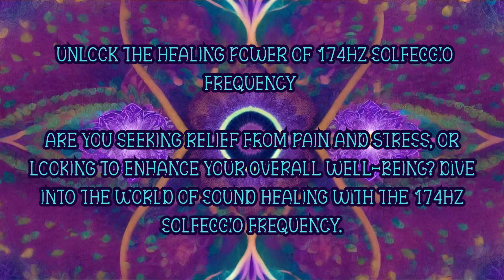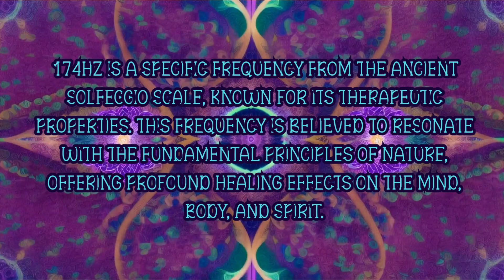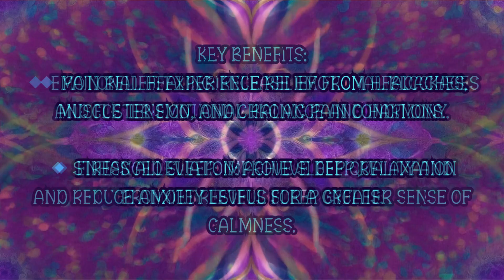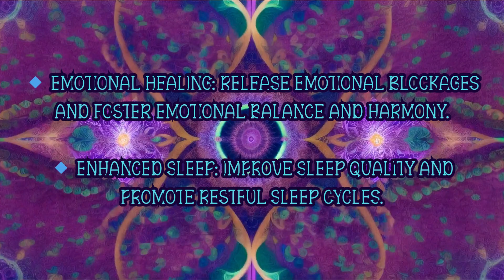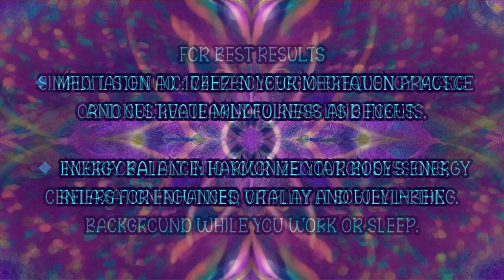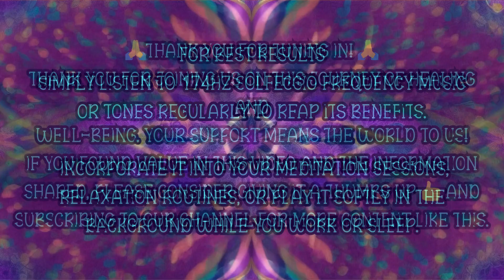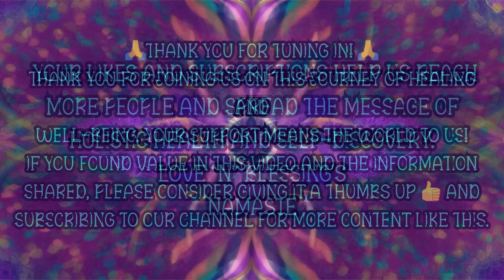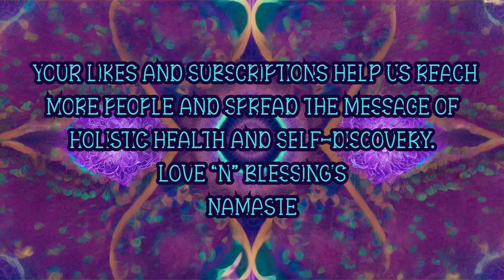Powerful healing meditation 174Hz Solfeggio Healing Frequency for Pain Relief & Alleviate Stress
This is the 174Hz Solfeggio Healing frequency and meditation music for healing.

HERE IS THE KNOWN BENEFITS OF THE 174HZ SOLFEGGIO,

Pain Relief: Some believe that listening to 174Hz frequency can help alleviate physical pain, including headaches, muscle tension, and chronic pain conditions. It's thought to work by promoting relaxation and reducing tension in the body.

Stress Reduction: Listening to this frequency may induce a state of deep relaxation, helping to reduce stress and anxiety levels. This can lead to improved overall well-being and a greater sense of calmness.

Emotional Healing: It's suggested that exposure to 174Hz frequency can assist in releasing emotional blockages and promoting emotional healing. This can help individuals process and release negative emotions, leading to a greater sense of emotional balance and harmony.

Promotes Deep Sleep: Some proponents claim that listening to this frequency before bedtime can aid in promoting deep and restful sleep. By inducing a state of relaxation, it may help individuals fall asleep more easily and experience more rejuvenating sleep cycles.

Enhances Meditation: Incorporating the 174Hz frequency into meditation practices is believed to deepen the meditative experience by promoting a sense of inner peace and tranquility. It can help individuals achieve a greater sense of mindfulness and focus during meditation sessions.

Energy Balance: According to some theories, exposure to this frequency can help balance the body's energy centers, known as chakras, promoting overall energy flow and vitality.

LOVE "N" BRIGHT BLESSING'S
NAMASTE